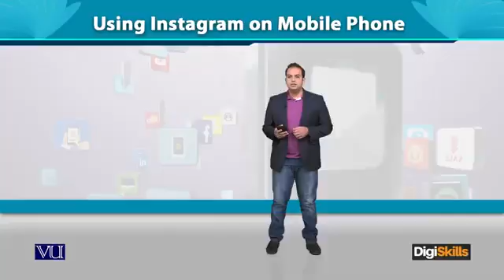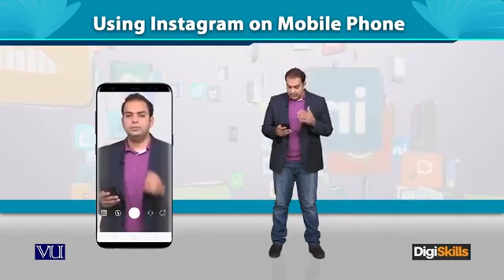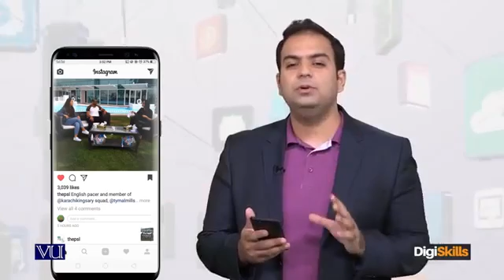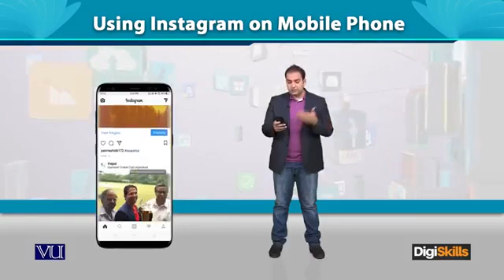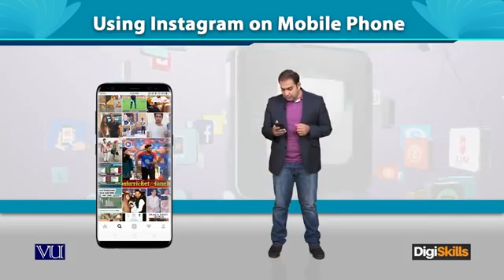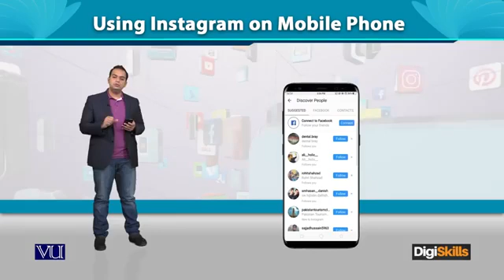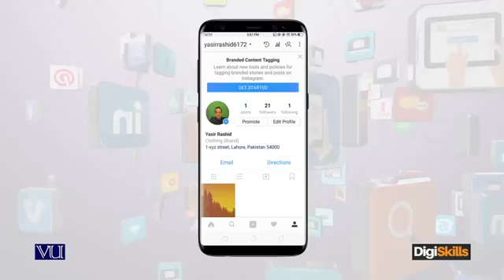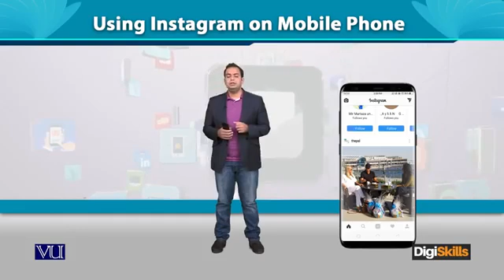DGM101 Lecture55 Digtal markerting 360 X 640